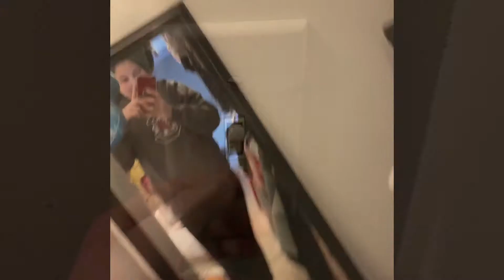This video is one of a kind, lol